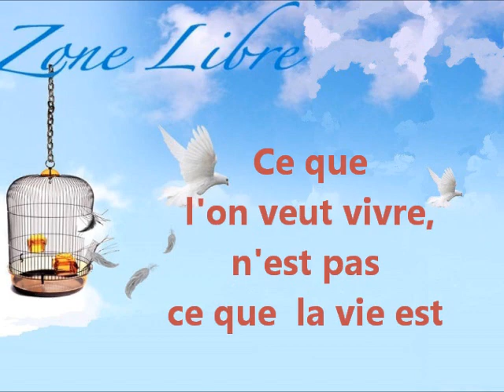320 "Ce que l'on veut vivre, n'est pas la vie" Guy ROGER ZONE LIBRE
Ce que l'on veut vivre n'est pas la vie, mais le résultat de ce que la pensée projette de la vie.